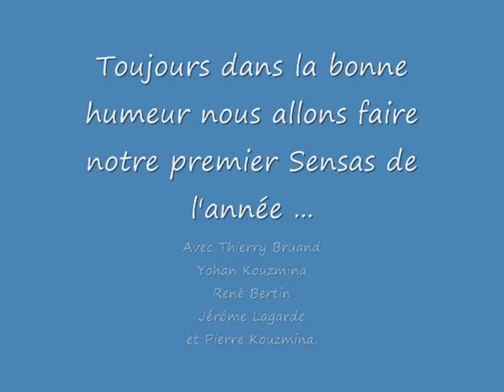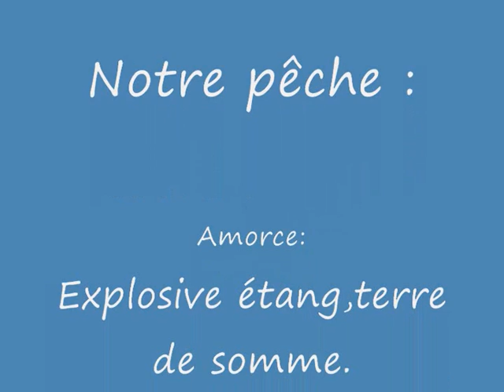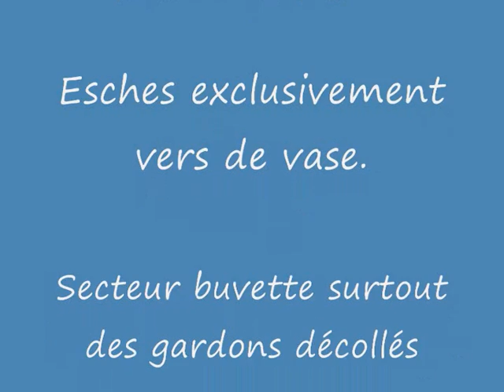Diables noirs Sensas 2011 Chateuroux.wmv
Challenge sensas à Chateauroux avec leTeam des Diables noirs !